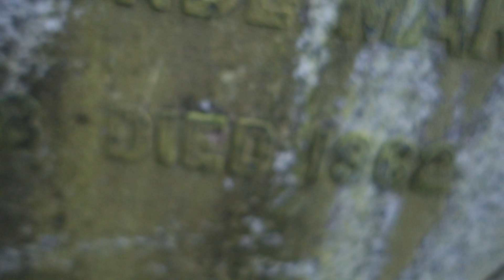Ormonde Ancestry, Glasgow